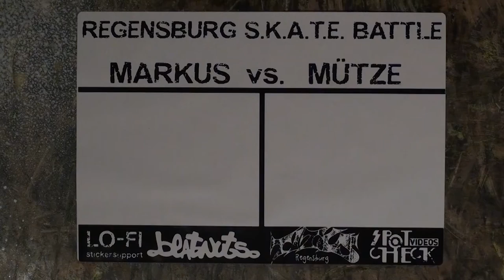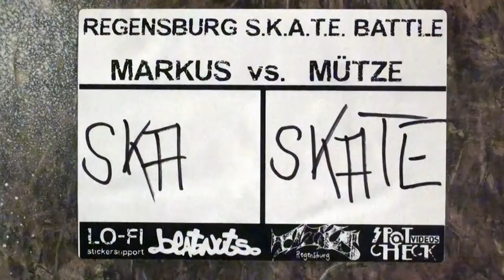0308| MARKUS vs MÜTZE - S.K.A.T.E. BATTLE REGENSBURG 2012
??? ABO SCHON GEHOLT ???